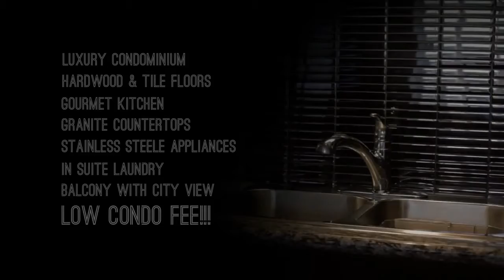Granbury Place Suite 912 45 Vimy Ave, Halifax NS Virtual Tour